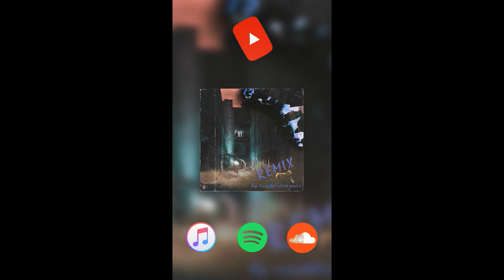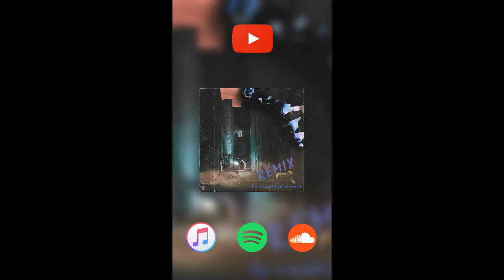Девушки Рэперов (Big Baby Tape, Mayot, Lovv66, OG Buda) - Новогодний Стрим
Это видео является записью онлайн-трансляции, на которой девушки рэперов Big Baby Tape, Mayot, Lovv66 и OG Buda разговаривают о различных темах, связанных с Новым годом и праздниками. В таймкодах указаны определенные моменты видео, в которых рэперы разговаривают об этих темах.  В дальнейшем девушки обсуждают темы, такие как готовка к стриму, свойства Колы, личные вопросы, песни, отношения, знаки зодиака, вредные привычки и многое другое. В конце видео рэперы обсуждают свои планы на будущее и завершают стрим.

 Тайминг:
0:00 старт
1:15 Кот
1:35 о Санте
2:10 о приюте
3:40 Тайный Санта дарют подарки
15:45 как готовились к стриму
19:00 о свойствах Колы
19:40 Вопросы
20:50 Кто семейный
22:15 Кто больше пьет и ест
23:40 песни парней
24:00 кто любит деньги
25:50 кто токсичный
27:20 кто ревнивый
30:00 кто стеснительный
31:40 кто старше
33:20 кто выйдет замуж
35:15 о Париже
39:45 кто предсказуемый
40:30 о совместном треке
42:00 планы на Новый Год
43:15 о Турции
46:30 планы после Нового года
48:50 рост
50:15 о стриме с Биг Бейби Тейпом
51:00 о Универе
52:00 о новых стилях
53:40 Джерси
54:30 о сложном периуде
56:40 смешные ситуации
58:15 о проектах
59:30 о бренде
01:01:00 выгорании
01:02:00 модель
01:09:40 о тату
01:13:20 главное в жизни
01:15:30 одежда
01:17:00 странные вещи
01:22:15 как познакомились
01:28:10 о хейте
01:34:10 о дружбе
01:36:00 о чего набрались друг от друга
01:41:10 знаки зодиака
01:48:50 что делали ночью
01:53:10 о дружбе
02:01:00 Кто где родился
02:04:00 вредные привычки
02:13:00 о отношениях
02:15:30 о следующем стриме
02:18:00 о страхе
02:25:00 планы

-periscope Oxxxymiron
-periscope баста
-periscope Kizaru
-periscope Schokk
-periscope Face
-periscope Kizaru